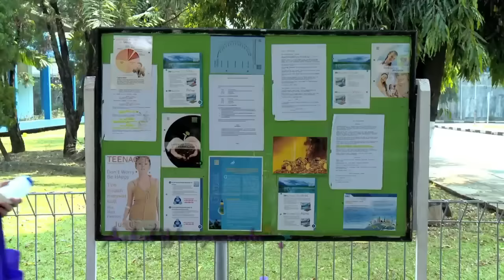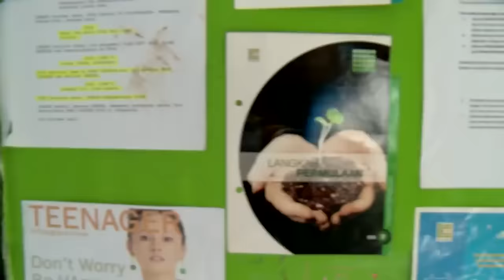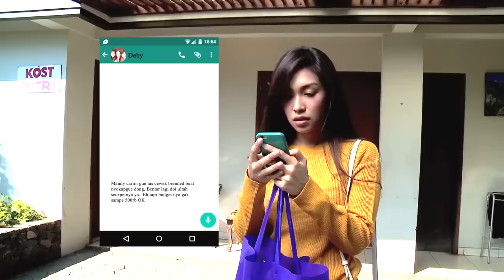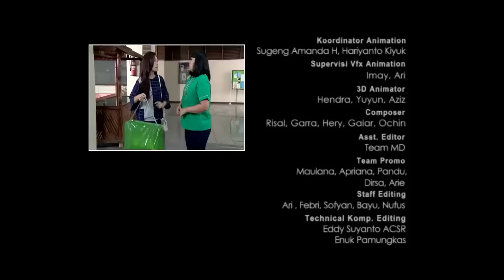FTV Luthya Sury & Ferly Putra Pacar Jualan Jago Cari Duit